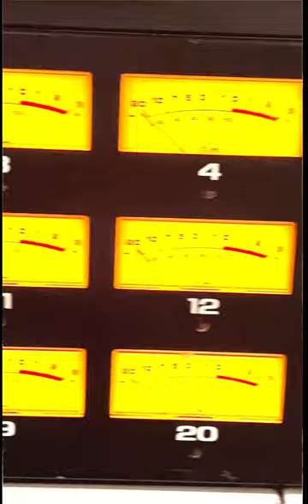MISS YOU (ROLLING STONES COVER)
Live recording from @reelrecording1
JMWOFFICIAL.COM